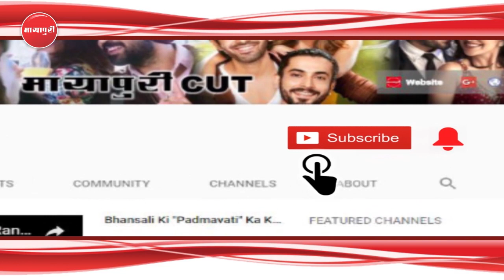"Race 3" Keliye Fans Hue Crazy | Fans Race 3 Celebration | First Show | Salman Khan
सलमान खान की मचअवेटेड फिल्म रेस 3  रिलीज हो गई है और फैंस में फिल्म के लिए जबरदस्त क्रेज देखने को मिल रहा है। सिनेमा हॉल को पूरी तरह डेकोरेट किया गया है। फैंस फिल्म के लिए नाच रहे हैं गा रहे हैं जश्न मना रहे हैं उनका कहना है कि फिल्म उनके लिए किसी फेस्टिवल से कम नहीं होता।